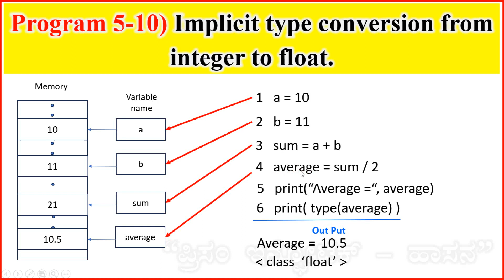Program 5-10) Implicit type conversion from integer to float. | Prism Infotech Hassan.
Python in Kannada, python full course, python tutorial, python tricks,  python full course for beginners, python video,  python programming, python automation in Kannada.